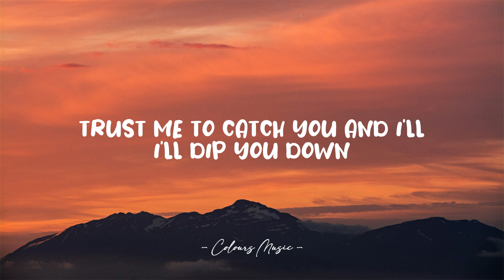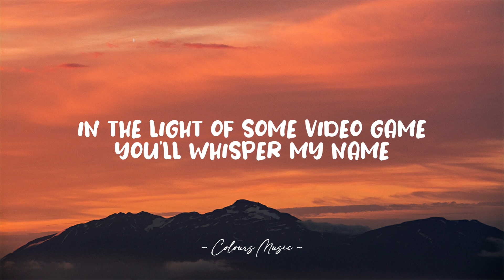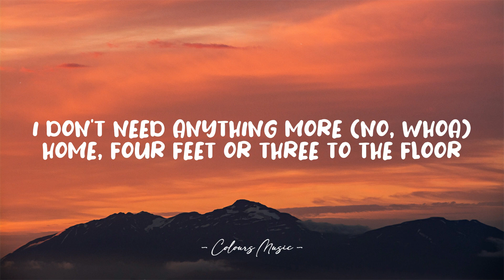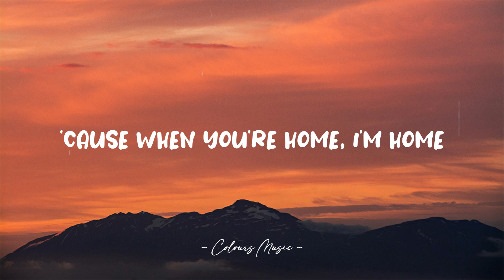Tyler Shaw - When You're Home (Lyrics) 🎼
When You're Home - Tyler Shaw (Lyrics)
Lyrics video for "When You're Home" by Tyler Shaw.

📜 Lyrics:

The ghosts that live in the walls
They watch us dance our living room waltz
Skin protects and it binds
I feel yours on mine
And I know I’m home

Spinning, spinning round
Trust me to catch you and I’ll
I’ll dip you down

We’ll make a palace of this apartment
The best thing of all is only just started and I know
When you’re home, I’m home
Stars through the window, they light up our disco
It’s just you and I, the two of us starring in this show
Cause when you’re home, I’m home

In the light of some video game
You’ll whisper my name and I’ll pull you close
Spinning, spinning round
We’ll never sleep cause’ we are royalty now

I don’t need anything more (no)
Home
Four feet, and three to the floor